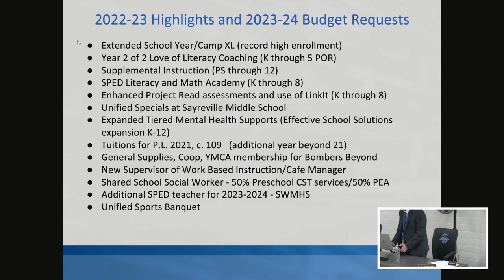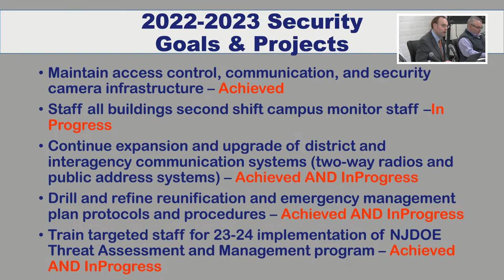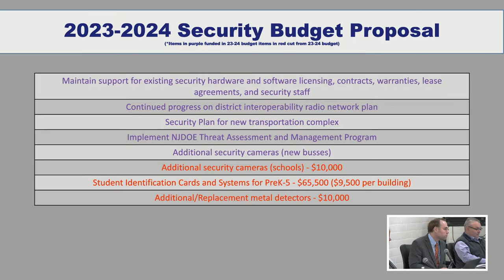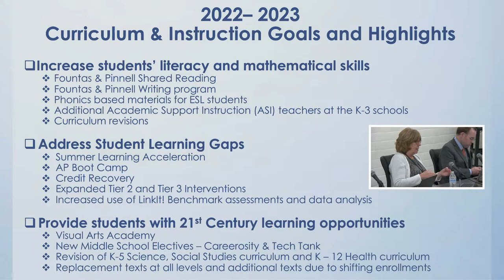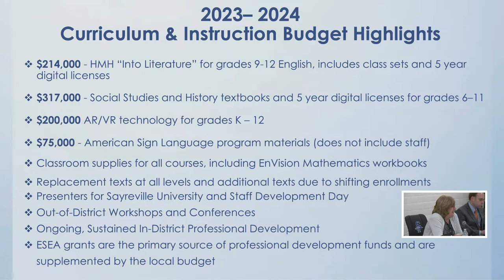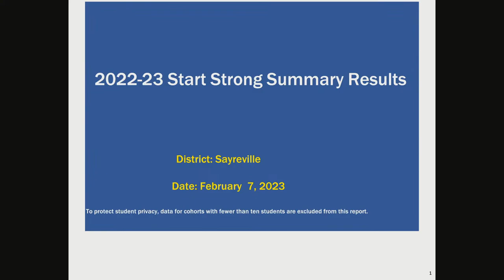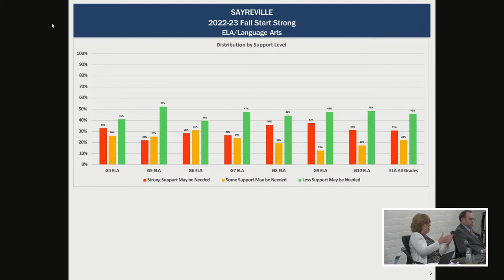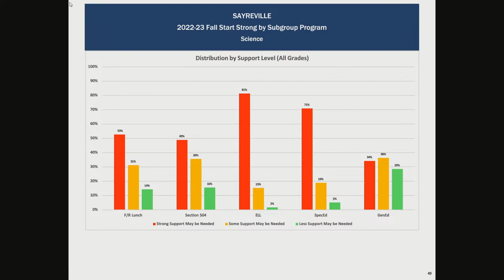Sayreville Board of Education Meeting - 2/7/23